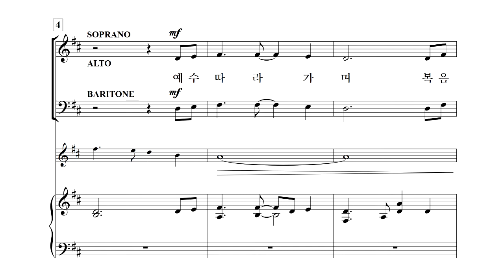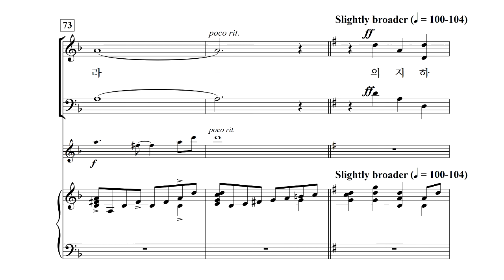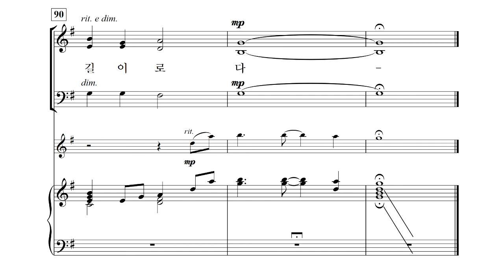[중앙아트] 영광의 혼성 3부 찬양곡집 Vol. 2 01. 예수 따라가며 합창